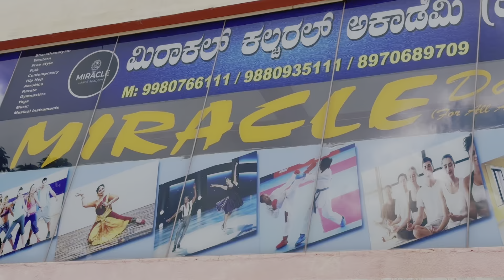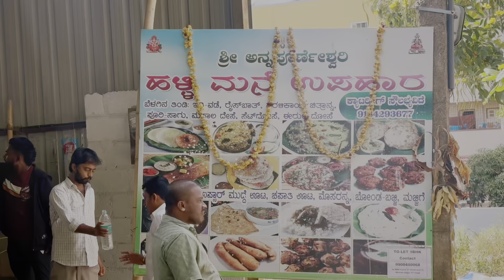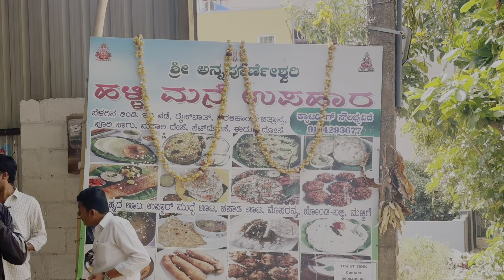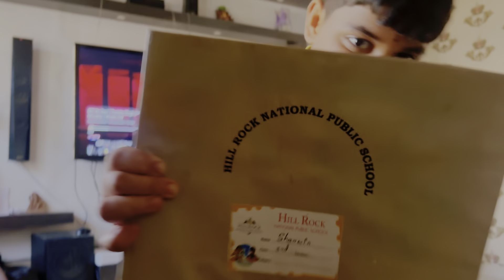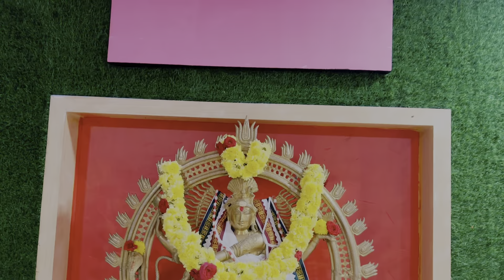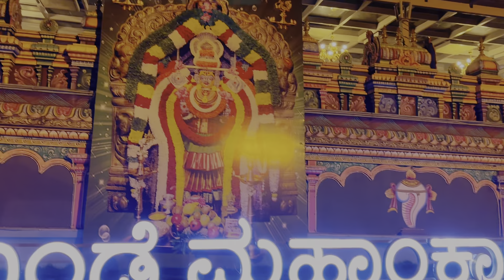A day in my life | work | Choreography | Daily routine | temple | shopping | Mahamiracle vlogs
My daily routine | choreography | work